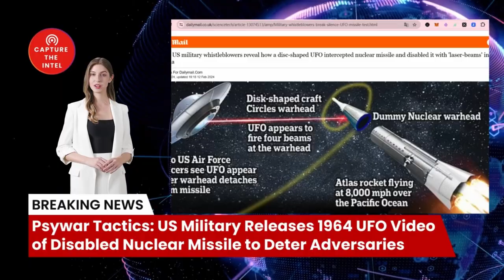Psywar Tactics: US Military Releases 1964 UFO Video of Disabled Nuclear Missile to Deter Adversaries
This video may be part of a psychological warfare campaign by the US government to show potential adversaries that it has advanced defensive capabilities.

🔗 The Sources and Related Links:
1. (NEW: Multiple US military whistleblowers reveal how a disc-shaped UFO intercepted nuclear missile and disabled it with 'laser-beams' in mid-air over California - Daily Mail)
2. (Multiple US military whistleblowers reveal how a disc-shaped UFO intercepted nuclear missile and disabled it with 'laser-beams' in mid-air over California)

2. Newly registered users contact customer service to receive 5 USDT rewards
4. U.S. certified company information inquiry
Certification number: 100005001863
5.
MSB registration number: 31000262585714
3.

Bombshell Reloaded News:
1. Russia and China's real asking price: Back to the state of 1997
2. Mysterious Chinese COVID Lab Uncovered in City of Reedley CA
3. The day Russia plans to invade Ukraine: 22/2/22
4. AI says China will enter the war with the Free World in less than 12 months
10. Xi Jinping Unleashed a Virus: A Wake-Up Call for Global Accountability